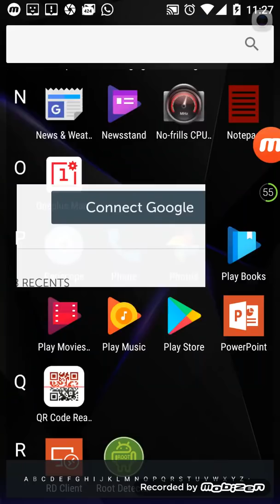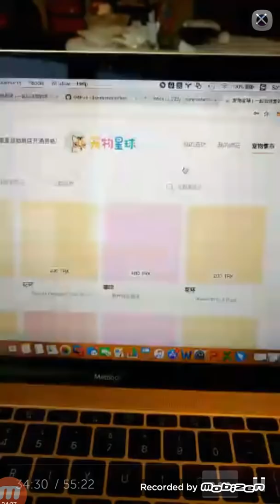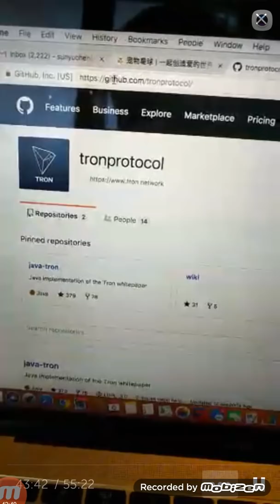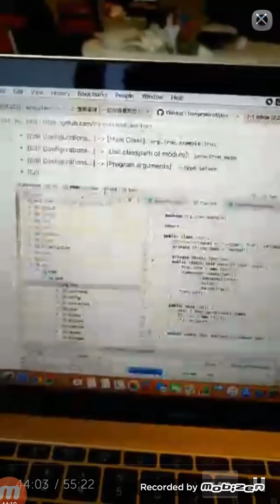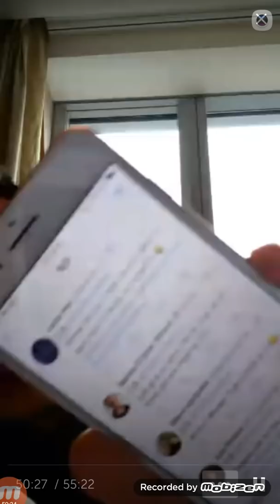JUSTIN SUN(CEO TRX):FULL LIVE COVERAGE CHAT LESS JAN 6TH 2018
Yesterday Justin Sun the founder of the amazing alt coin Tron (TRX)had a live coverage on periscope . Here he describes his team, partnerships and current happenings at Tron. Why Tron? Torn has an extremely strong team! Torn is partnered with GIFTO (10 million global users), TENCENT (Larger than Facebook but your average Westerner has not heard of it, PeiWoo (10 million users) and has so much more to come! Tron has the possibility of capturing billions of users in the Asia market and millions worldwide, I would like to see them, I would like to see them. you posted on a social network being advertised on a jar of baby food and you did not get paid for that. It happens every day. We thing the web is free but we pay for it by companies selling our content. Tron aims to decentralize the internet and give the web back to the people as it's creator, Tim Berners Lee intended. Here comes a new level of gaming, entertainment, file sharing and so much more! Welcome web 4.0! Welcome Tron. Available at many coin marketplaces.